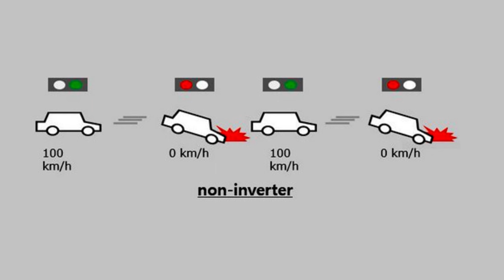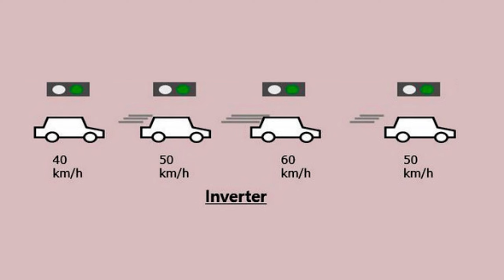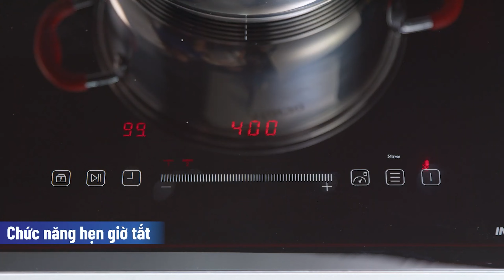Tại sao bếp điện từ đôi lại cần Inverter? • Điện máy XANH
Tủ lạnh, máy giặt, máy lạnh,... đều có công nghệ Inverter, giúp tiết kiệm điện cho người sử dụng. Thế nhưng, ngày nay ngay cả bếp từ cũng đã được trang bị thêm công nghệ Inverter. Vậy công nghệ Inverter trên bếp từ có lợi ích gì và tại sao nó lại nên có Inverter, cùng theo dõi hết video này cùng Điện máy XANH nhé.

0:00 Giới thiệu
0:18 Tại sao bếp từ nên có Inverter
1:40 Công nghệ Inverter trên bếp từ
3:43 Nhận biết các bếp có Inverter
❤ Đăng ký theo dõi kênh để xem nhiều video hơn: